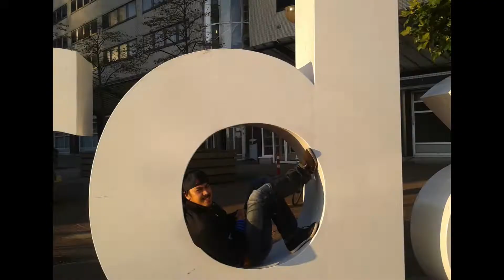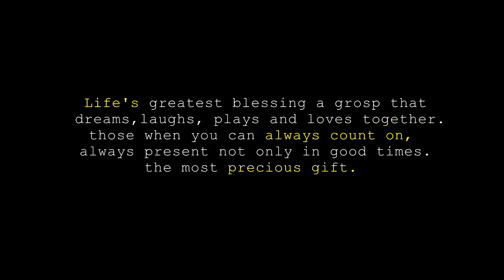My First Bath Time with my Parents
We are so happy and glad that we made it. we carry it out and figure it how to take a bath our new born baby. As a first time parent, we have lots of adjustment to  make better or a right way to freshen up.